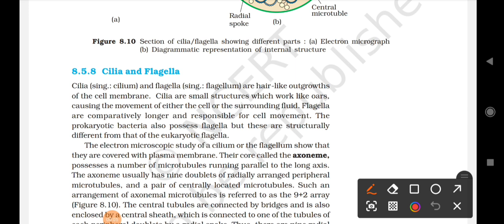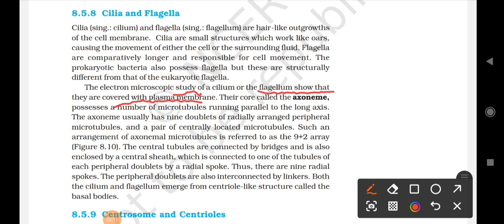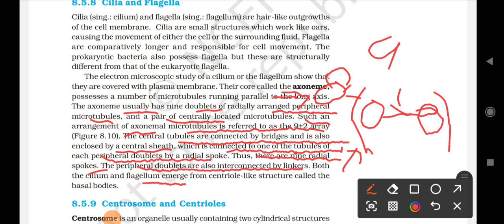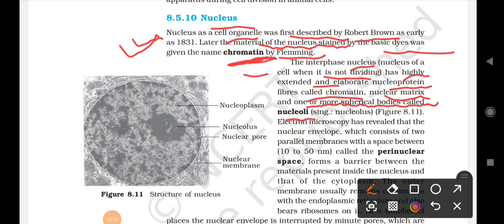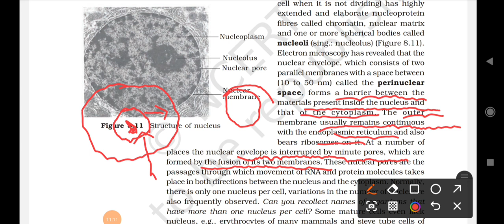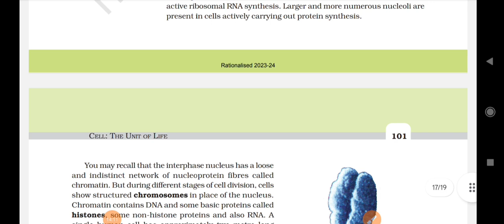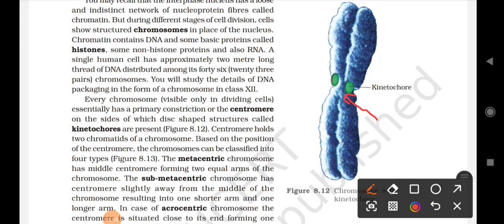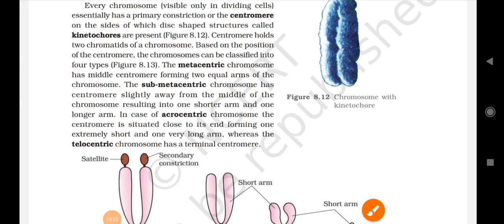Cell The unit of life class 11 ll Cell the unit of life part 5